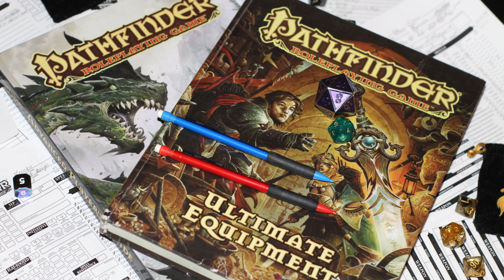Sentience - S1E4: I hear Bubbles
Join us as we finally set foot inside Urrbldyn and...well it isn't quite what we expected...

Voice Credits:
GM - Sean
Emry, the dagger - Jessica
Fenr'rik, the gauntlets - Steven
Stolik, the sword - Sousa
Bryn, the belt - Cheyenne
Janek, the chest plate - Johnny
Cassia, the Torque - Camille

Bayn, with a 'y' - Sean
Jin Heung, the Ronin - Sean
The Darkness, the curse - Sean
Kiba, the actual dog - Argo
Hiro, the protagonist - Sean
Nyanko, the cat - Sean
Kenzen, the adjective - Sean
Sakura, the healer - Sousa

Want to see more of these nerds? Check out...